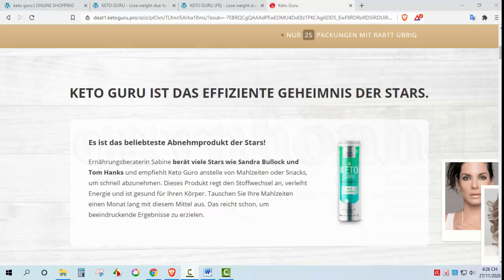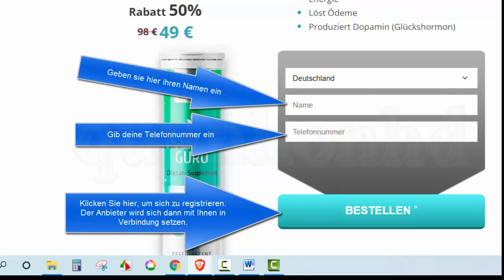Keto Guru - Deutschland (DE), Österreich (AT) - Für Menschen mit Gewichtsverlustträumen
💥 Angebote Deutschland, Österreich Preis: 49 EUR

💥 Keto Guru – Deine Keto-Diät
-- 75% Ihrer täglichen Nahrungsaufnahme.
-- 20 % Ihrer täglichen Aufnahme – Proteine.
-- 20 % Ihrer täglichen Aufnahme – Kohlenhydrate.
-- Keto Guru: Unentbehrlicher Bestandteil zur Gewichtsreduktion.
-- Keto Guru erhöht die Menge an Xeton im Körper und fängt an, Fett zu verbrennen.
-- Es senkt den Blutzuckerspiegel.
-- Es ist keine Insulinproduktion erforderlich.
-- Kein Insulin – kein Hungergefühl.

Vielen Dank für Ihren Besuch auf der Website.